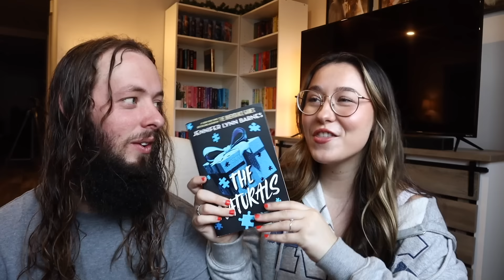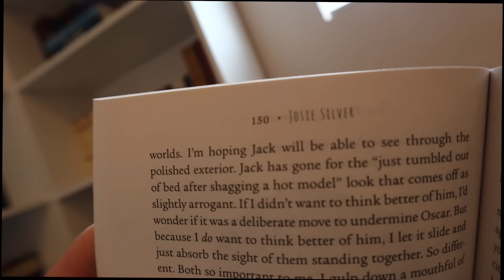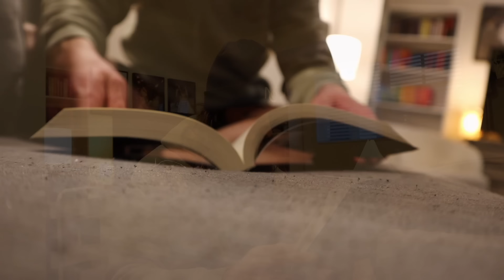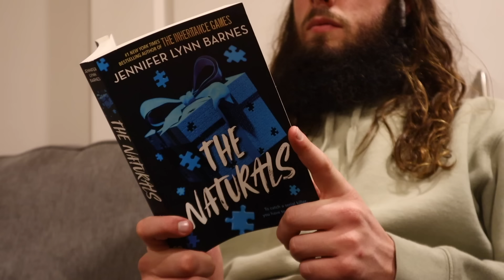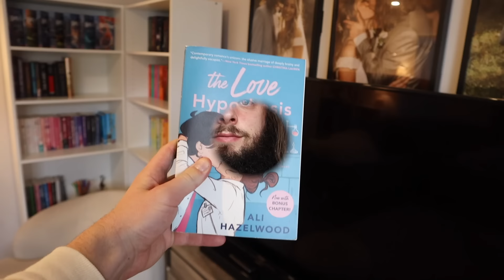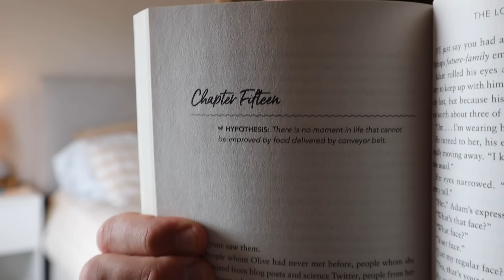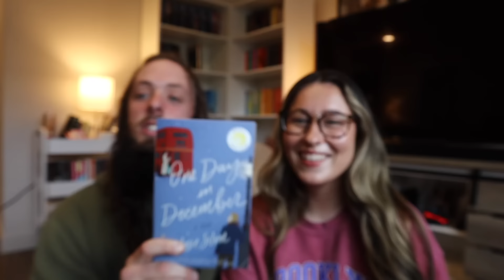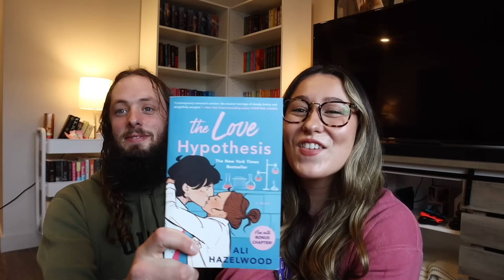Swapping Books With My Wife for 24 HOURS | Reading Vlog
In today's video, I swap books with my wife for 24 hours! Swapping books with my wife for 24 hours was a blast. Also, go check out her video to see what books I gave her. Thanks for stopping by!

Hit me up on Goodreads: "Ian Gubeli"